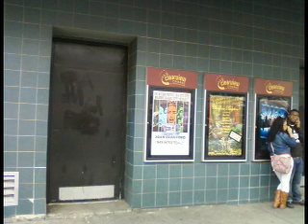Barry Wedgle Kim Stone Russell Bizzett 'Your Life'